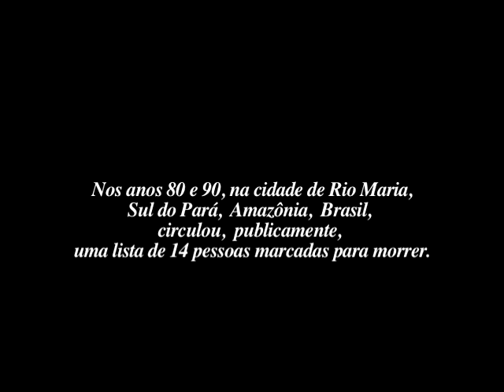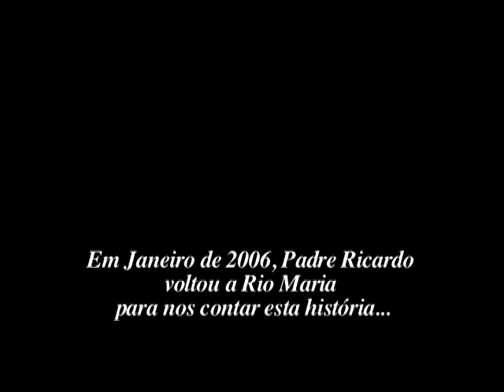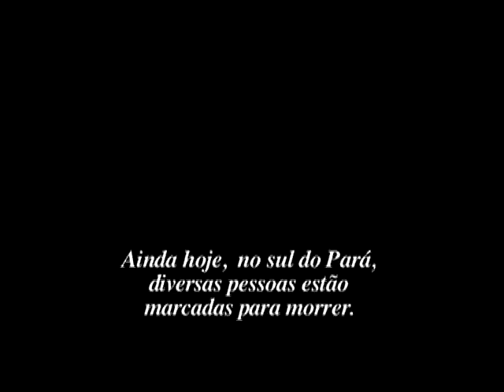Esse Homem Vai Morrer: Um Faroeste Caboclo - 1/6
O confronto que acontece há mais de trinta anos no sul do Pará entre posseiros, policiais, sindicalistas e membros da Igreja. O enfrentamento vitimou (entre uma multidão de outros humanistas) a irmã Dorothy Stang e, recentemente, os ambientalistas José Claudio Ribeiro da Silva e Maria do Espírito Santo da Silva.